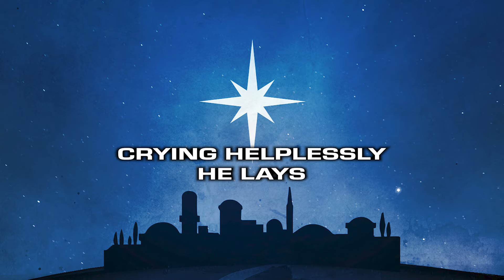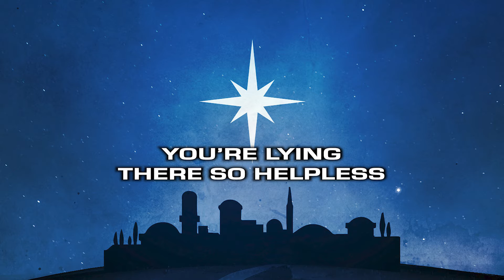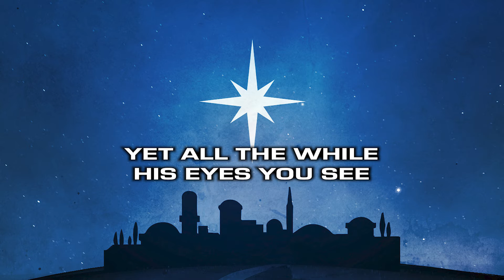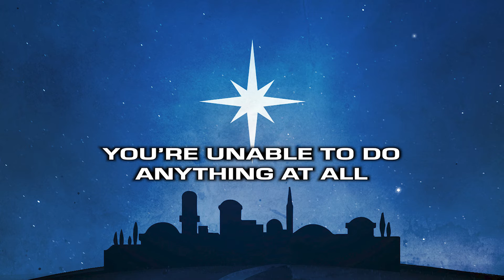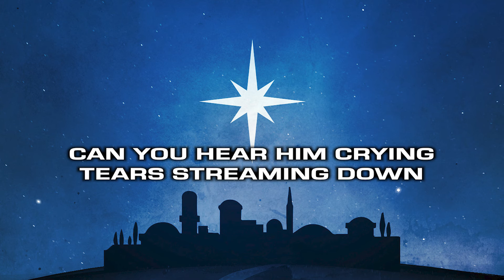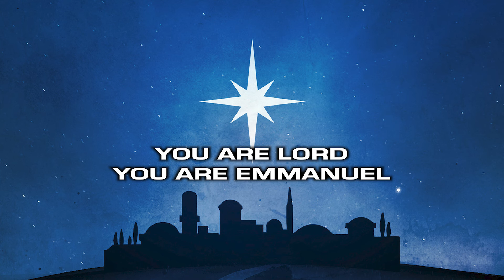Justin Rizzo - Incarnation Song (Christmas) Lyric Video